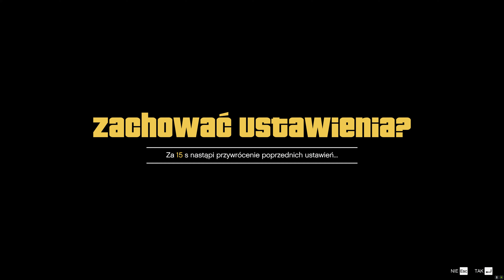GTA V | MSAA OFF vs. ON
Comparison MSAA OFF vs. MSAA ON in GTA V